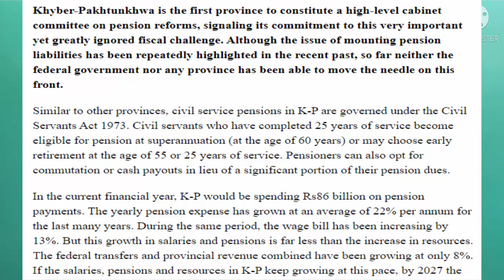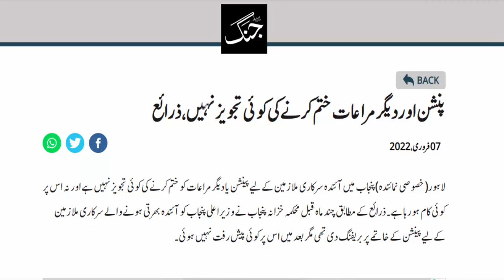Government decides to Say Goodbye to Pension System and Introduces Contributory System